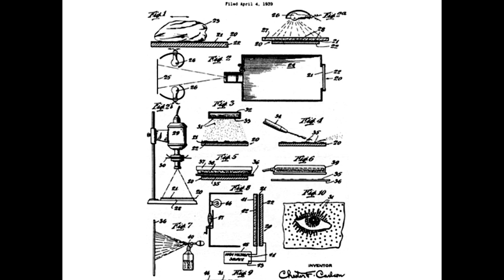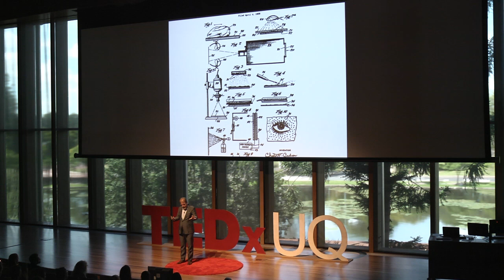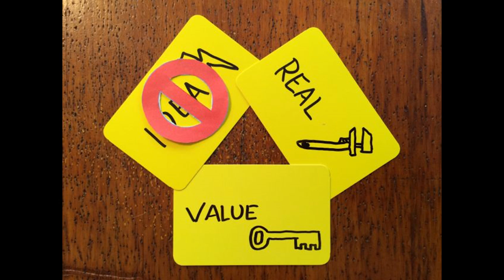Making ideas real: Tim Kastelle at TEDxUQ 2014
We often think that a great new idea will speak for itself -- that people will automatically see that it is awesome. But that's often untrue. There are two other crucial components needed before an idea can truly change the world.

Dr. Tim Kastelle teaches, researches, consults, blogs, and speaks a lot about innovation. He has a degree in economics from Princeton University and an MBA from UQ. Tim has worked in marketing and management positions in a variety of industries including radio, office equipment, industrial chemicals, higher education and software.

University of Queensland (UQ)
UQx
UQ Advantage Office
MezurX
UQ's Faculty of Science
UQ's School of Psychology
UQ Union
Pitcher Partners
thecopyshopuq
MailChimp

TEDxUQ Team:
Advisors: Professor Phillip Long & Dr. Jessica Gallagher
Curator: Lawrence Kurniawan Wong
Co-curator: Sheila Horas
Speaker Outreach Coordinator: Hannah Thomas
Event & Logistics Coordinator: Sabrina Wong
Creativity & Marketing Coordinator: Ervin Liu
Multimedia & Photography Coordinator: Lennon Cheng
Multimedia & Photography: Anindra Iswara
Event & Logistics: Steven Chan
Event & Logistics: Joanne Cheong
Creativity & Marketing: Yuxi Wang
Master of Ceremony: Rebecca Dew
Speaker Outreach: Jeremy Farley